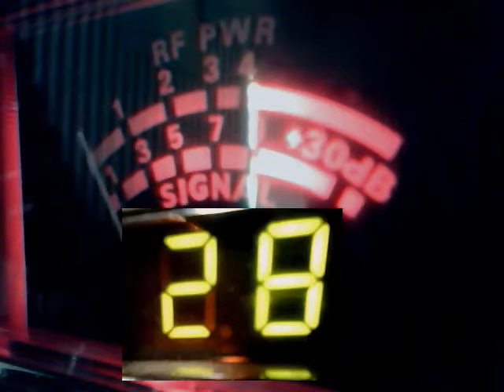Audioman288 & G M T CH 28..6/16/2016